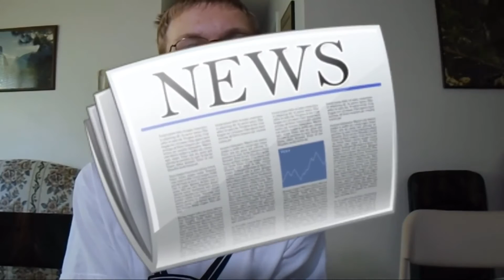Meme Intros.mp4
Cancer